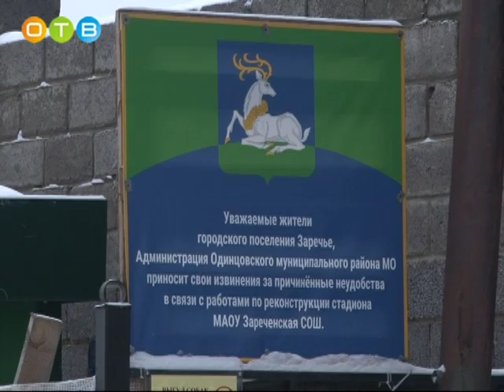Футбольная команда «Заречье» обратилась к Андрею Иванову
Футбольная команда «Заречье» уже более сорока лет защищает честь своего поселения. Поле, на котором еще недавно тренировался клуб, сейчас закрыто на реконструкцию. Здесь планируют построить современный школьный стадион. Сначала футболисты поддержали эту идею, но в ходе строительства поменяли свою точку зрения, поскольку выяснилось, что новое поле будет иметь нестандартные размеры. Спортсмены обратились к главе района Андрею Иванову с просьбой изменить план проекта. Подробности выясняла Дарья Киреева.